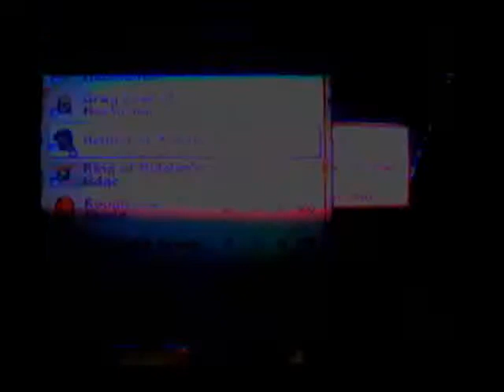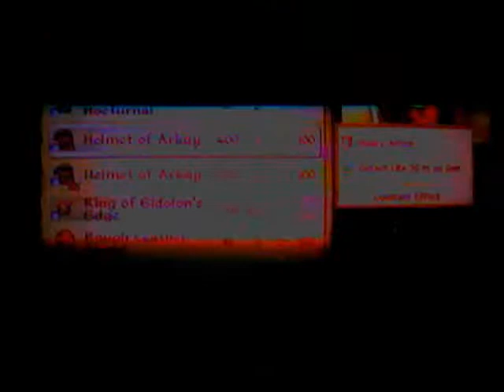oblivion:floating helmet of arkay glitch